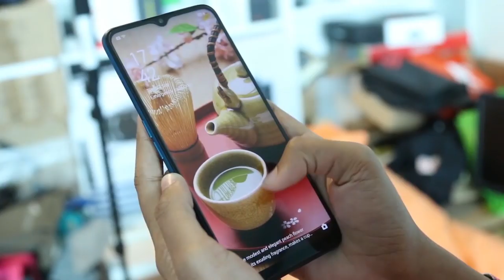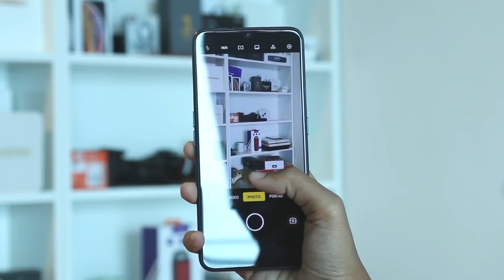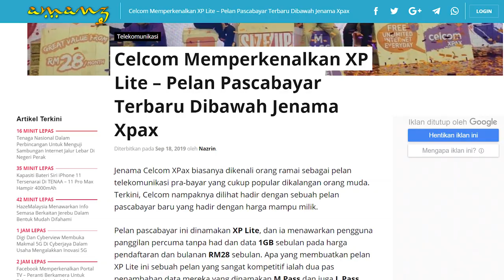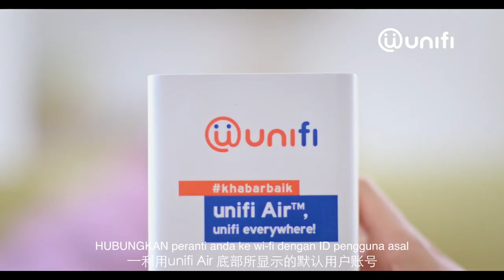Amanz24 - Oppo A9 dan A5 2020, Siri Samsung Galaxy M10s, serta Asus Vivobook S14 dan S15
Oppo secara rasminya telah melancarkan Oppo A9 dan A5 2020 untuk pasaran Malaysia. Kedua-dua peranti dilengkapi skrin bertakuk 6.5-inci, dijana cip Snapdragon 665 serta bateri berkapasiti 5000mAh dengan sokongan pengecasan berbalik. Untuk model Oppo A9 2020, ia membawakan memori 8GB RAM, storan 128GB dan sistem kuad-kamera dengan lensa 48+8+2+2-megapixel dan kamera swafoto 16-megapixel.

Sementara Oppo A5 2020 pula menyertakan memori 3GB RAM, storan 64GB, kamera utama 12+8+2+2-megapixel selain kamera hadapan 8-megapixel. Di Malaysia, harga jualan bagi Oppo A9 2020 adalah RM1199 dan RM699 untuk A5 2020.

Samsung kini memperkenalkan dua model baru di bawah siri Galaxy M, iaitu Galaxy M30s dan Galaxy M10s. Galaxy M30s hadir dengan skrin 6.4-inci, dikuasakan cip Exynos 9611, memori 6GB RAM, storan 128GB selain menyertakan sistem tri-kamera belakang. Manakala Galaxy M10s pula membawakan skrin 6.4-inci, dijana cip Exynos 7884B, memoru 3GB RAM, storan 32GB serta menggunakan dwi-kamera gabungan. Namun, peranti ini hanya ditawarkan untuk pasaran India sahaja.

Asus Malaysia melancarkan dua model baru yang dinamakan Asus Vivobook S14 dan Vivobook S15. Komputer riba VivoBook S14 hadir dengan paparan bersaiz 14 inci, manakala VivoBook S15 dilengkapi dengan paparan bersaiz 15.6 inci. Untuk spesifikasi dalaman, VivoBook S14 dan S15 hadir dengan pilihan CPU Intel Core i5-8265U dan Intel Core i7-8565U, memori DDR4 sehingga 8GB, storan SSD PCIe sebanyak 512GB selain menggunakan kad grafik NVIDIA GeForce MX250. Harga jualan untuk Asus Vivobook S15 dengan pilihan Intel Core i5 adalah RM3199 manakala Vivobook S14 dengan pilihan Intel Core i7 ditawarkan pada harga RM3899.

Celcom kini hadir dengan pelan pascabayar baru iaitu XP Lite. Ia menawarkan panggilan percuma tanpa had selain kuota data 1GB pada harga RM28 sebulan. Ia turut memperkenalkan dua pas penambahan data iaitu M Pass dan L Pass. Bermula dengan M Pass, pengguna perlu membayar RM10 sebulan untuk tambahan 7GB data, manakala dengan L Pass pula menawarkan 14GB data pada harga RM30. Untuk pas Ultra Hour pula, pengguna hanya perlu membayar RM1 untuk penggunaan data tanpa had selama satu jam. Pelan ini boleh didaftar bermula hari ini di semua cawangan Celcom Blue Cube Malaysia.

Telekom Malaysia telah membuka pendaftaran untuk perkhidmatan Unifi Air. Melalui Unifi Air, pengguna hanya perlu membayar RM79 sebulan dengan akses kelajuan secara purata 20Mbps selain boleh menghubungkan sehingga 63 peranti pada sesuatu masa. Pengguna juga boleh melakukan pendaftaran secara atas talian bermula November 2019 kelak.